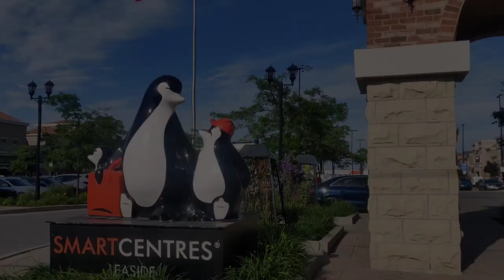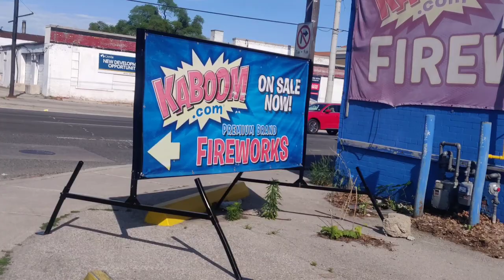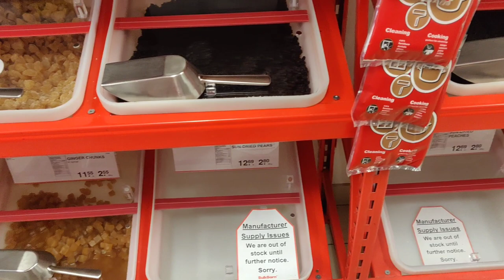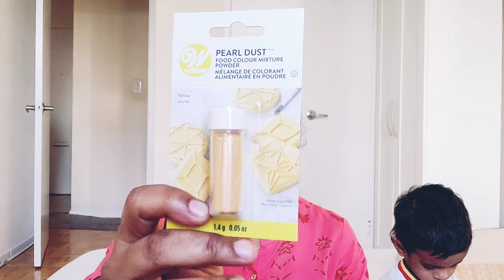Baking goods shopping VLOG| Home Baker needs| Bulk Barn Shopping